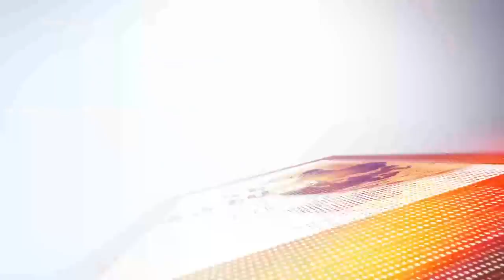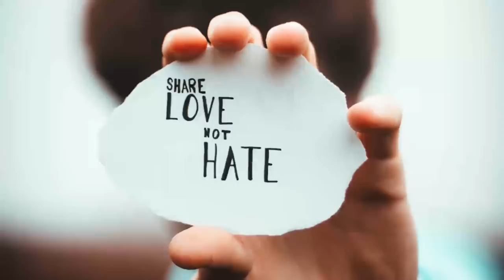Mestyat Betna | ኣብ ጀርመን ከተማ ረገንስቡርግ ሓንቲ ነብሰጾር ኤርትራዊት ኣደ ግዳይ ቅትለት ኮይና